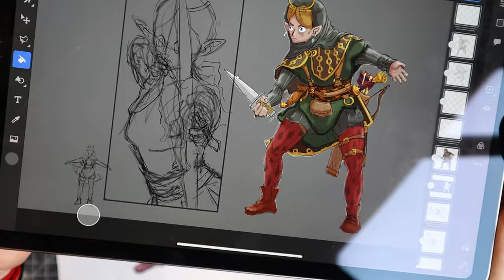Agir Huntress │ Worldbuilding and Sculpture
Hello fellow kids!

I’m finally back in Morne, this time with a huntress from an Agir tribe. The process of designing this character has helped me lock down some more aspects of the faction, like how they dress and aspects of how they live. My next figure will be another Agir, but something quite different. Now that this video is finished I’m excited to get started with that!

The Battle of the Nile - Grant Newman

Like it or Love it - Iso Indies

Afternoon at the Versailles - Cercles Nouvelles (with drums from Old Record - Damma Beatz)

No Bueno - Matt Large

Waste my Love - Henyao

Pen to Pad - peerless

Alien vs Breadator - peerless

Forest Flute - Leitmoti

Covering New Grounds - Jon Björk

Fredagsmys - Henyao

Here are the licenses for the pictures I used that requires such:

Shoes Photo
Pinhasi R, Gasparian B, Areshian G, Zardaryan D, Smith A, et al. (authors of source article).

Take care!
_n